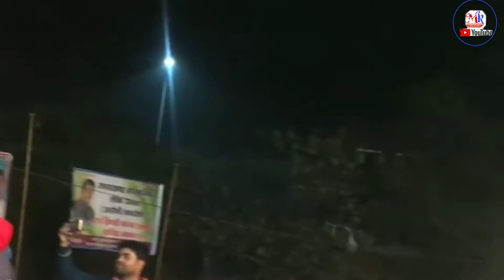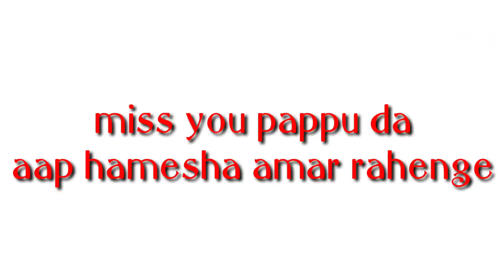Pappu karki live performance miss you pappu da|| Kumaouni culture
hamare kumaun ke bare mai or hamare kumaun ke kalakaro ke bare main janne ke liye hamare sath jude rahe
mukesh karki uttarakhandi